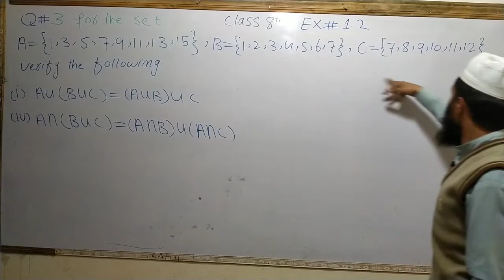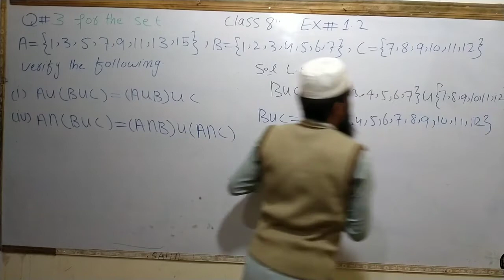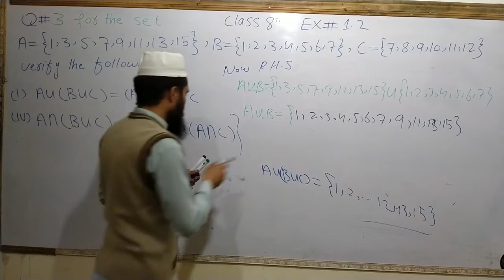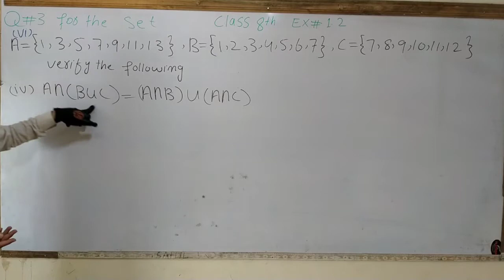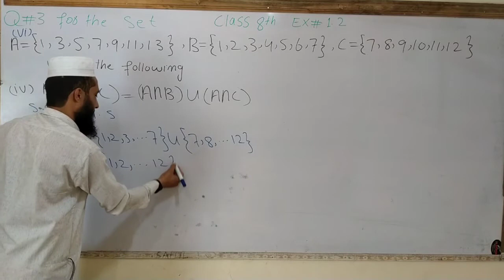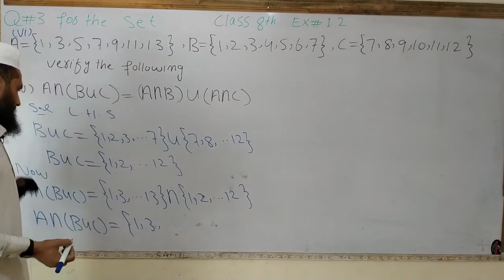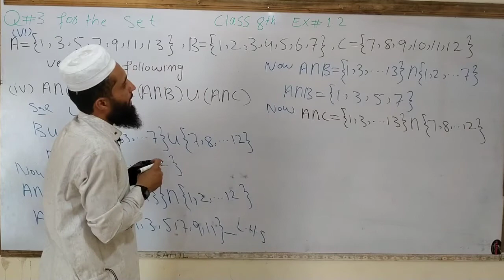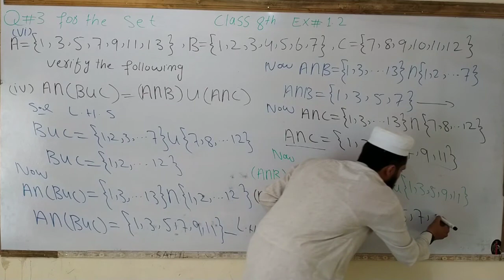LECTURE NO 10 || KPK CLASS 8TH MATHS EXERCISE NO 1.2 SOLUTION IN URDU BY EASY MATHS TUTORIAL